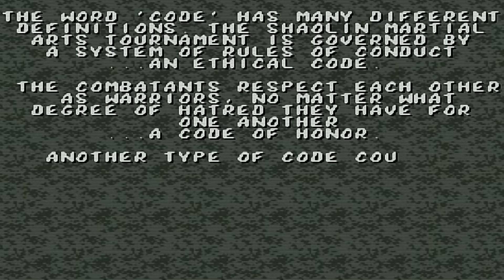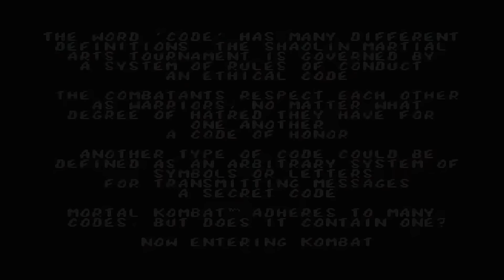6 JOGOS em que o MEGA DRIVE foi melhor que o SUPER NINTENDO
TOP 6 JOGOS EM QUE O MEGA DRIVE É MELHOR QUE O SNES
TOP 6 GAMES IN WHICH THE MEGA DRIVE IS BETTER THAN THE SNES

🔵NOVO GAME STICK GD10

🔵NOVO GAMESTICK NA AMAZON

🔵GAMESTICK LITE NA AMAZON

🔵GAME STICK Y6 3D GAMES

Top 6 Jogos em que o Mega Drive Superou o Super Nintendo"

Descrição do Vídeo:
Você é um entusiasta dos clássicos dos anos 90 e sempre debateu qual era o melhor entre o Mega Drive e o Super Nintendo? Bem, hoje vamos analisar seis jogos que mostram claramente a superioridade gráfica e técnica do Mega Drive sobre o Super Nintendo. Prepare-se para uma jornada nostálgica enquanto revisitamos esses clássicos que fizeram do Mega Drive uma potência visual na era dos 16-bits.
Junte-se a nós enquanto exploramos esses jogos clássicos e celebramos a superioridade gráfica do Mega Drive sobre o Super Nintendo em seis exemplos impressionantes. Se você é um fã dos consoles retro ou apenas quer saber mais sobre a história dos videogames, este vídeo é para você. Não se esqueça de deixar seus comentários sobre outros jogos que você acredita que destacam a superioridade do Mega Drive!

Top 6 Games in which the Mega Drive Outperformed the Super Nintendo"

Video Description:
Are you an enthusiast of the 90s classics and have you always debated which was better between the Mega Drive and the Super Nintendo? Well, today we're going to analyze six games that clearly show the graphical and technical superiority of the Mega Drive over the Super Nintendo. Get ready for a nostalgic journey as we revisit these classics that made the Mega Drive a visual powerhouse in the 16-bit era.
Join us as we explore these classic games and celebrate the Mega Drive's graphical superiority over the Super Nintendo in six stunning examples. If you are a fan of retro consoles or just want to know more about the history of video games, this video is for you. Don't forget to leave your comments about other games that you believe highlight the Mega Drive's superiority!